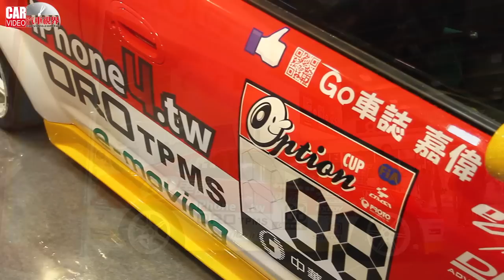[Carvideo 汽車視界 HD影片]車壇直擊—2015年台北新車大展--手工跑車品牌焦點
年終最受車迷矚目的「2015台北新車大展」將於12月26日熱鬧開幕,本次展覽齊聚全球車商展出2015全新設計車款、最新概念車款、限量車種、暢銷車等。「2015台北新車大展」即將於12月26日~12月29日每天上午10點至下午6點,在台北世貿一館盛大展出,想讓利用年底前買車換車的消費者,可以一次看到所有品牌新車。